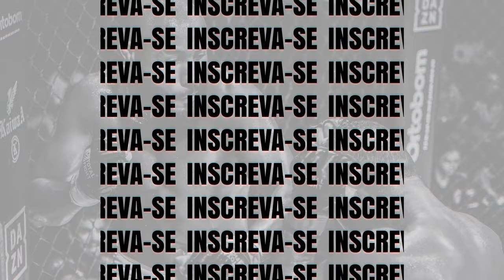Iasmin vs Nicolly - Contagem Fight Night 9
Em combate de MuayThai amador até 50kg, Iasmin (Malayka Team) venceu Nicolly (Fight Tiger) por pontos.